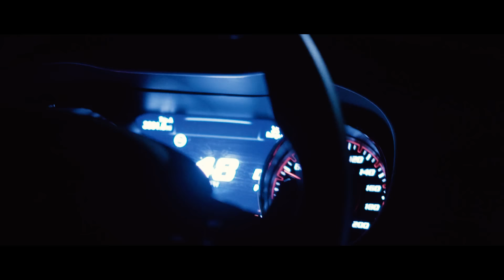Young Nudy - Judge Scott Convicted (Official Video)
Young Nudy delivers a visual for the intro track "Judge Scott Convicted" from his September 2017 release, 'Nudy Land.' A Marko Visuals Film. **Any props used in this video that seem like illegal materials are merely props**